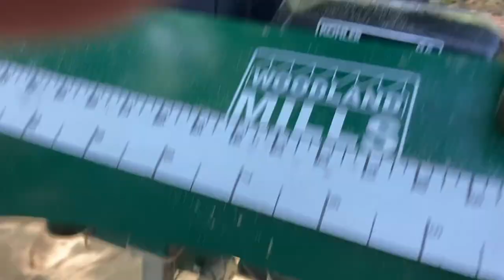How To Cheap Lap Siding With A Portable Saw Mill DITV Homestead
DITV Homestead Today on the homestead we are Making siding for the butcher shop. I wanted to show you all the cheap way to make siding on a mill. The butcher shop is coming along well which is good because our pigs will be ready in one month so we have to get this project done. We appreciate everyone stopping by to see our channel.

Things to do while here!